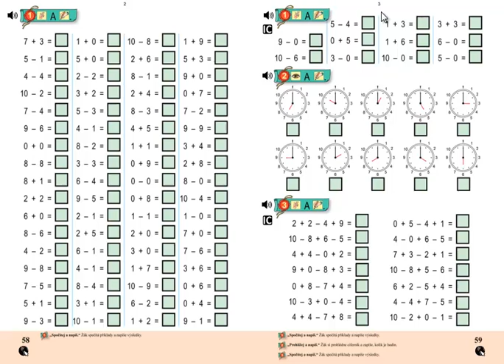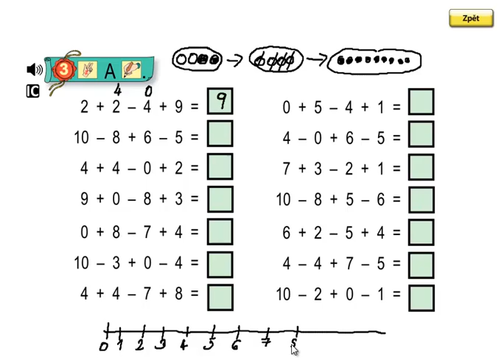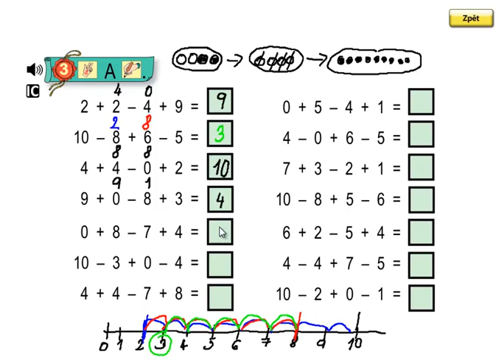Matýskova matematika 2.díl, strana 59, cvičení 3